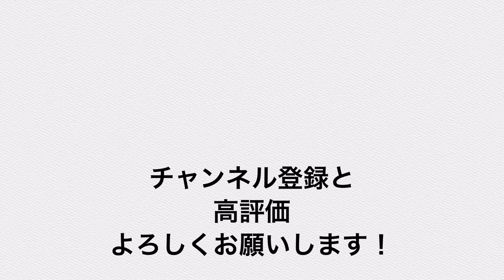大晦日の沖永良部島 知名・和泊の商店街ドライブ Okinoerabu Island, Japan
2021年の大晦日の昼間に、沖永良部島の知名・和泊の商店街をドライブしました。
この動画を見て懐かしんでいただいたり、旅行の予習にもどうぞ。

沖永良部島の上平川集落に伝わる伝承芸能「上平川大蛇踊り」の貴重な動画はこちら↓↓

0:00　オープニング
0:40　知名町のあまみ丸からスタート
2:17　知名町役場あたり
4:05　JAあまみ知名事業本部あたり
5:57　和泊町の出村精肉店あたりから
6:55　ドラッグストアモリあたり
8:35　和泊町役場あたり
9:15　サケアンドアスカ
11:17　たまり文具店 ↓↓沖永良部を旅行してる気になれる再生リスト↓↓